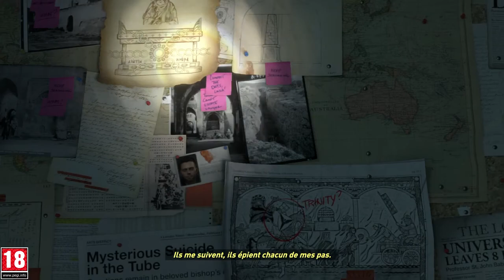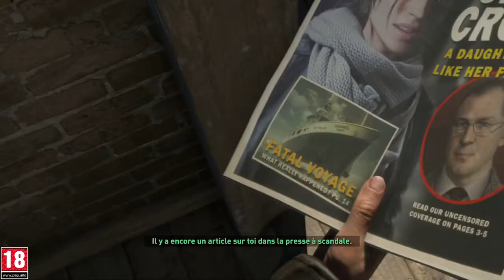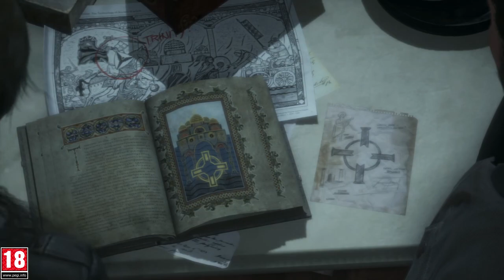[FR] - Rise of the Tomb Raider - #1 - Le Retour de Lara ! - Xbox One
Jeu : Rise of the Tomb Raider  Editeur : Square Enix  Developpeur : Crystal Dynamics

La suite du reboot des Aventures de Lara Croft ! On se retrouve quelques années après le premier évènement, où l'on retrouve une Lara plus mature et un peu marquée par la première épopée !

Si tu as aimé la vidéo, un petit like et partage là.
N'hésite pas à laisser un commentaire, j’essaierai d'y répondre !

Mon Skype : mrnoursgaming
Mon PSN : Mr_NoursTW
Mon Gamertag : MrNoursTW
Ma Chaîne Twitch : Noursgamingtv